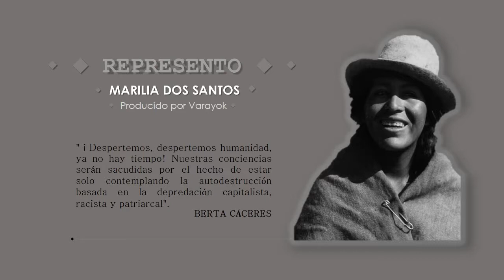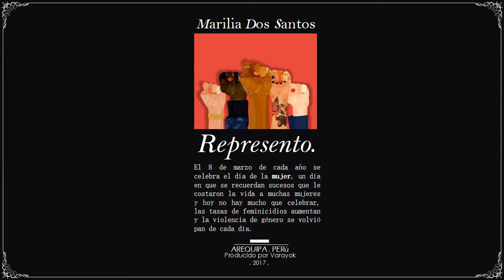Represento-Marilia Dos Santos (Varayok Prod.)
Artista: Marilia Dos Santos
Producción: Varayok
Beat:Neoakbeatz
Diseño de portada:Sombrio
Arequipa-Peru 2017

Éste tema no es mas que un vomito a una sociedad  que quiere mantener a las mujeres en silencio y si no son así como quieren,entonces tomaran medidas para silenciarlas.
AQUÍ SEGUIMOS INSUMISAS EN RESISTENCIA!